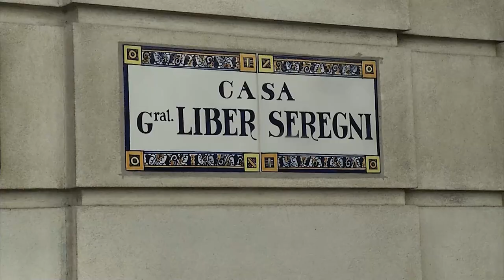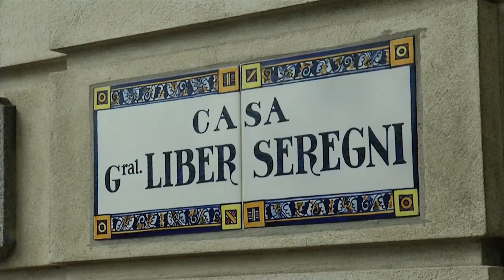Elecciones 2024: ¿Cómo se proyecta el Frente Amplio?